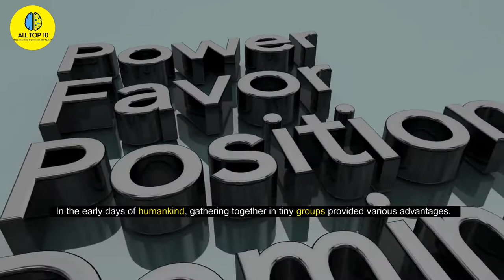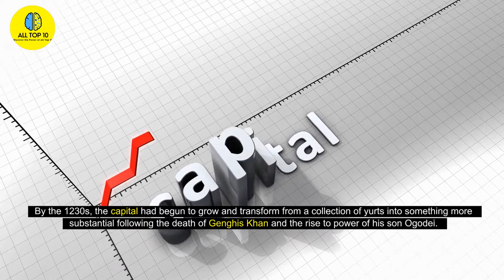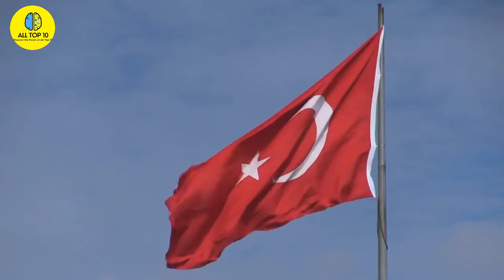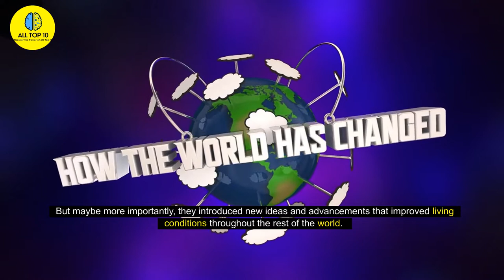Top 10 Formerly Powerful Ancient Cities That Once Ruled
Coming together in small groups offered several benefits in the early days of humans. Hunting, gathering food, and taking care of the weak became easier. Above all, living in groups made it easier for people to survive.

As agriculture spread throughout our species, these groups grew in size. By not having to outrun prey or rely heavily on luck when scavenging for food, we was able to divert our attention. As grain and animal harvests increased, settlements expanded and became self-sufficient. Some of these settlements turned into genuine centers of commerce, power, and culture, depending on their environment, circumstances, and a little bit of luck.